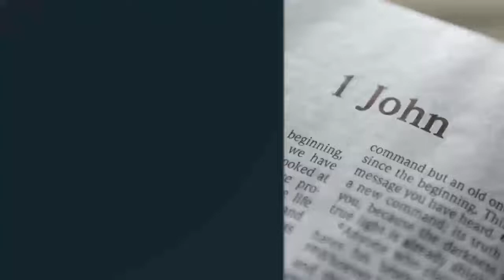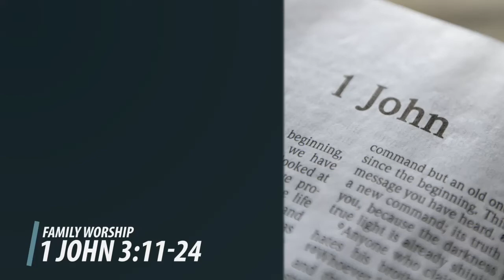081022 | Family Worship | 1 John 3:11-24